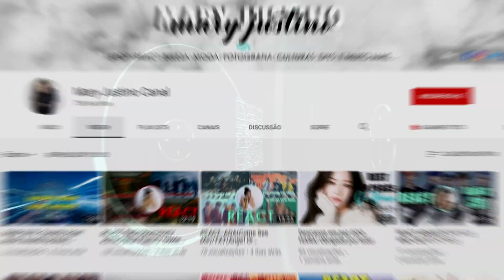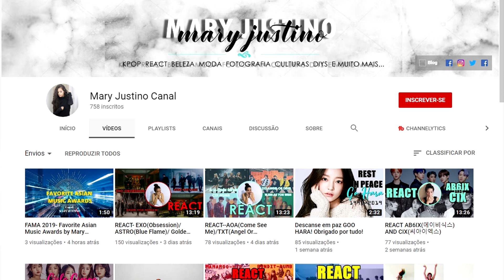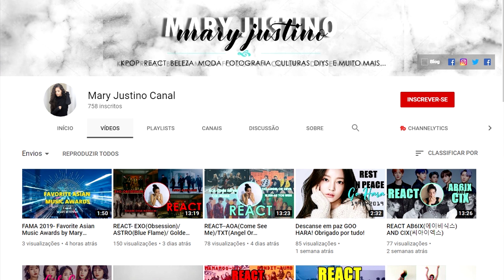VEM AÍ O FAMA 2019 - BY MARY JUSTINO E Opa! Kpop?